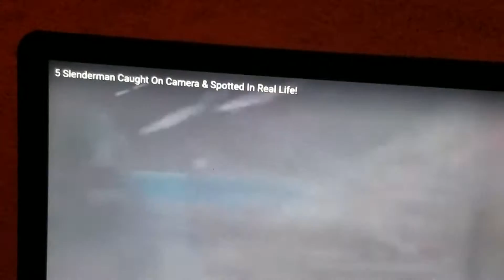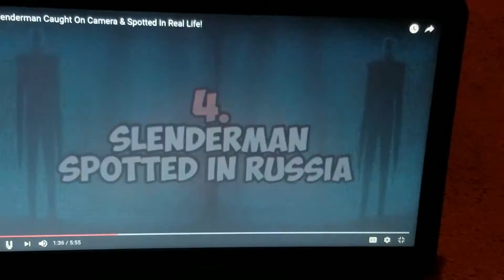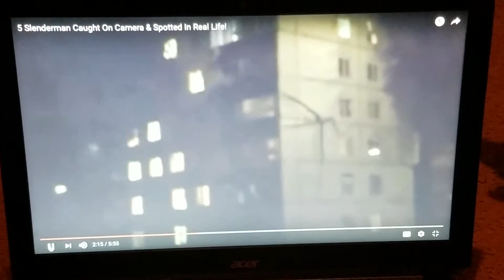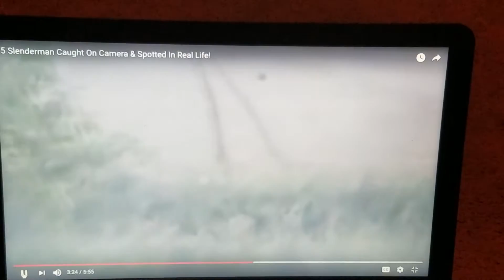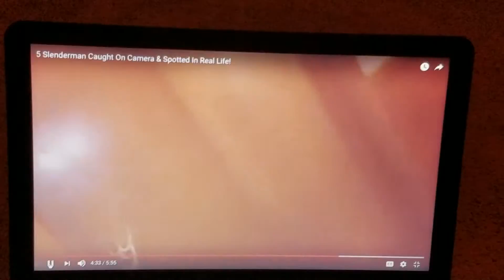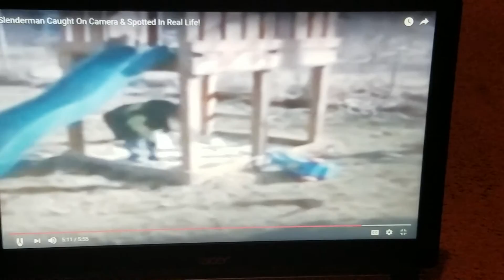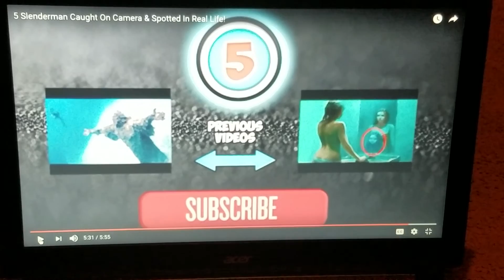T5 slinderman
Gdut7